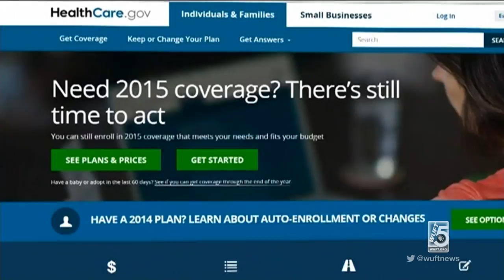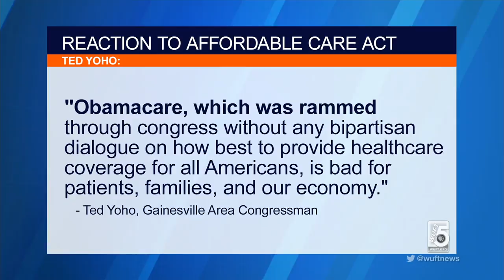WUFT First At Five A Block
June 25th, 2015 show produced by Rebecca Kopelman